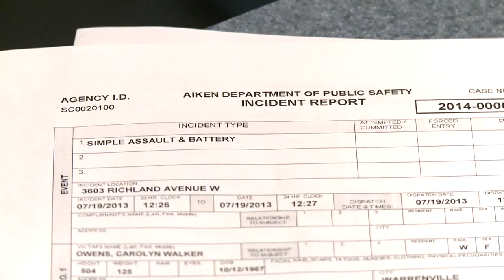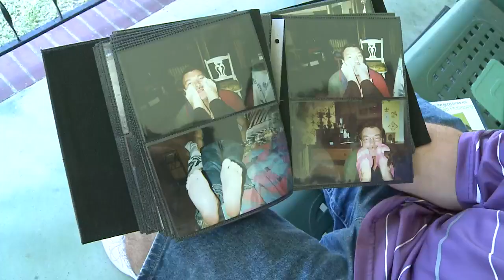A look back: Toe sucker speaks up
A look back at 2013 when a man with a toe sucking fetish spoke to News 12